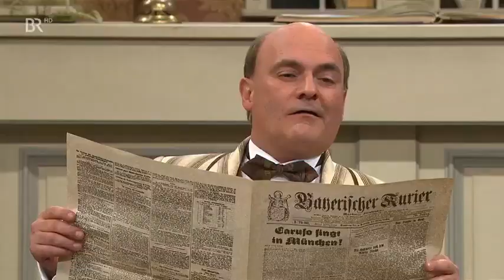Chiemgauer Volkstheater 📽🎥 Bixlmadam